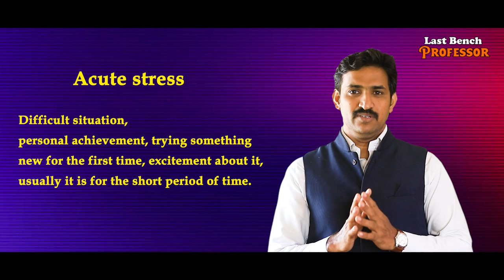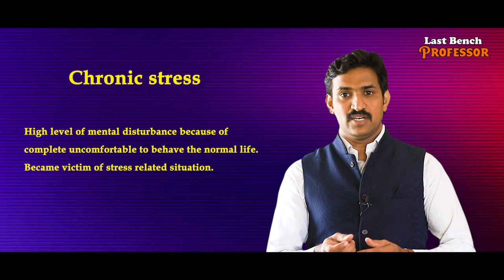Types of Stress explained in Tamil | Management concepts in Tamil | Dr. Pushpanathan Arumugam | LBP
Types of stress
1. Acute stress – Difficult situation, personal achievement, trying something new for the first time, excitement about it, usually it is for the short period of time.
2. Episodic acute stress – When you face acute stress it became episodic acute stress. Facing frequently situation, customed with the scenario. Feeling uncomfortable often because of such situation.
3. Chronic stress – High level of mental disturbance because of complete uncomfortable to behave the normal life. Became victim of stress related situation.